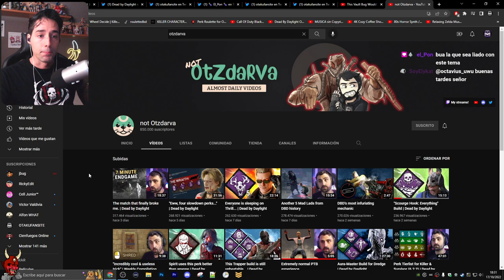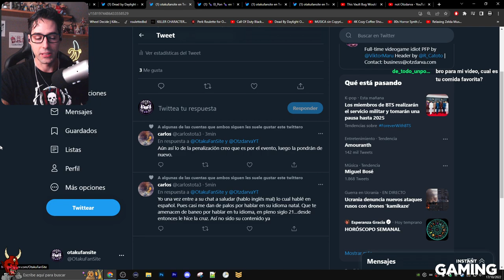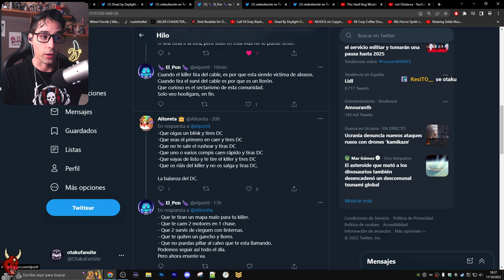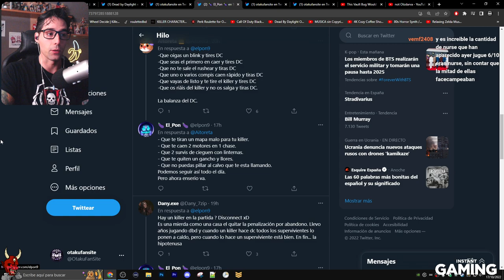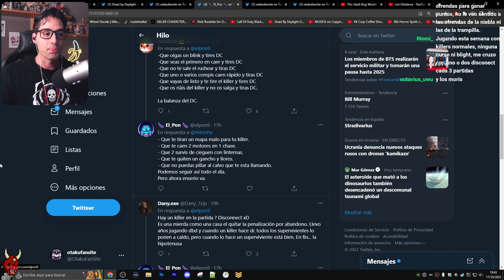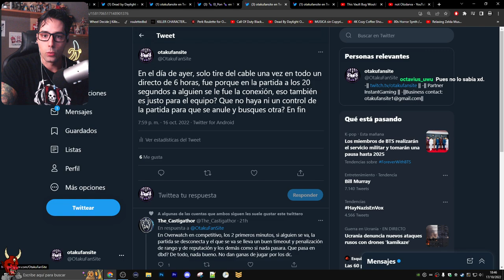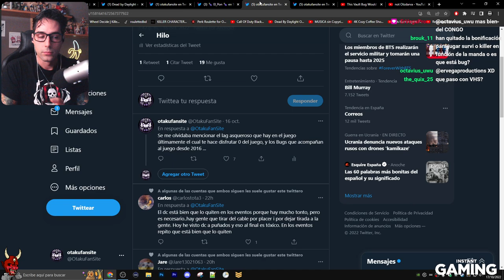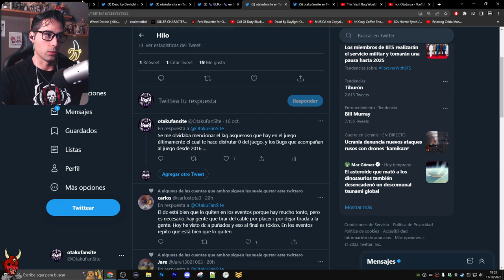💥 ¿EL ORIGEN DE QUITAR LA PENALIZACION DE DISCONNECT CUAL HA SIDO CHEATERS, ERRORES O GRATUITO? 💥